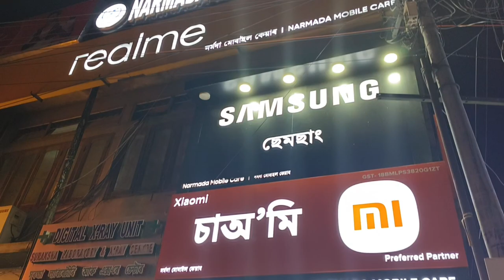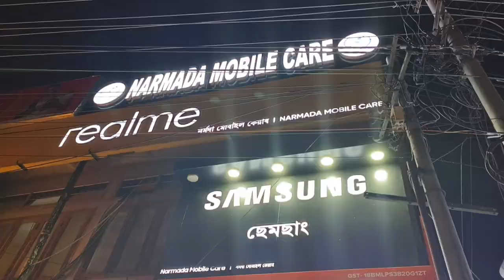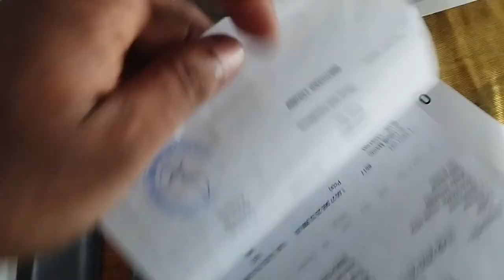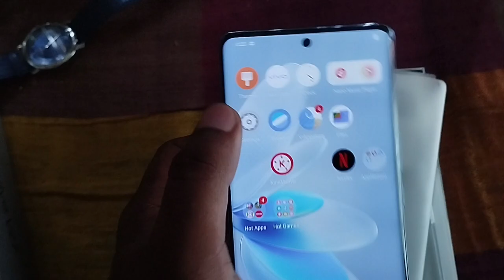Going to Buy New Mobile || YouTube Payment !! Vivo V27.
A Full Cover Video of Narmada Mobile Care and my Vivo V27 Mobile Unboxing.

Also Watch my another videos:-

*Narmada Mobile Care :- Narmada Mobile Care is one of the most popular Mobile Shop in Bongaigaon district.Here you can buy any type of phones including iPhone and other accessories.

Address of Narmada Mobile Care :-
Ground Floor, Madani complex, Chapaguri Rd, near Swagat Hospital, North Bongaigaon, New Colony, Mahabirstan, Bongaigaon, Assam 783380

**Vivo V27 :- Vivo V27 is a 5G smart phone of Vivo's V Series phones.The V series phones of Vivo are better known for their Camera quality and stability.The main camera is used Sony IMX 766 sensor.There is an aura light set up that helps to take sharp photos in low-light.
This is one of best smart phone under 35k.
it's 8+128 charges around 33k and 12+256 charges around 37k

Detail of the phone :-

NETWORK :-
TechnologyGSM / HSPA / LTE / 5G
2G bandsGSM 850 / 900 / 1800 / 1900 - SIM 1 & SIM 2
3G bandsHSDPA 850 / 900 / 1700(AWS) / 1900 / 2100 - International HSDPA 850 / 900 / 2100 - Asia
5G bands1, 3, 5, 7, 8, 20, 28, 38, 40, 41, 77, 78 SA/NSA - International 1, 3, 5, 8, 28, 78 SA/NSA - Asia
SpeedHSPA, LTE-A, 5G

LAUNCH :-
Announced2023, March 01
Status Available.

BODY :-
Dimensions164.1 x 74.8 x 7.4 mm (6.46 x 2.94 x 0.29 in)
Weight180 g (6.35 oz)
BuildGlass front, glass back
SIMDual SIM (Nano-SIM, dual stand-by) Color changing back panel color

DISPLAY :-
TypeAMOLED, 1B colors, 120Hz, HDR10+
Size6.78 inches, 111.0 cm2 (~90.4% screen-to-body ratio)
Resolution1080 x 2400 pixels, 20:9 ratio (~388 ppi

PLATFORM :-
OSAndroid 13, Funtouch 13
ChipsetMediatek Dimensity 7200 (4 nm)
CPUOcta-core (2x2.8 GHz Cortex-A715 & 6x Cortex-A510)
GPUMali-G610 MC4

MEMORY :-
Card slotNo
Internal128GB 8GB RAM, 256GB 8GB RAM, 256GB 12GB RAM

MAIN CAMERA :-
Triple50 MP, f/1.9, (wide), 1/1.56", 1.0µm, PDAF, OIS
8 MP, f/2.2, 16mm, 120˚ (ultrawide), 1/4", 1.12µm
2 MP, f/2.4, (macro)
FeaturesRing-LED flash, panorama, HDR
Video4K@30/60fps, 1080p@30fps, gyro-EIS

SELFIE CAMERA :-
Single50 MP, f/2.5, (wide), AF
FeaturesDual-LED flash, HDR
Video4K@30/60fps, 1080p@30fps, gyro-EIS

SOUND :-
LoudspeakerYes
3.5mm jackNo 24-bit/192kHz audio

COMMS:-
WLANWi-Fi 802.11 a/b/g/n/ac, dual-band, Wi-Fi Direct
Bluetooth5.3, A2DP, LE
PositioningGPS, GLONASS, GALILEO, BDS, QZSS, NavIC
NFCYes, eSE
RadioNoUSBUSB Type-C 2.0, OTG

FEATURES :-
SensorsFingerprint (under display, optical), accelerometer, gyro, proximity, compass
MessagingSMS(threaded view), MMS, Email, Push Email, IM
BrowserHTML5

BATTERY :-
TypeLi-Po 4600 mAh, non-removable
Charging66W wired, 50% in 19 min (advertised)

MISC :-
ColorsMagic Blue, Noble Black, Emerald Green, Flowing Gold
ModelsV2231, V2246
PriceAbout 380 EUR

TESTS:-
PerformanceAnTuTu: 613641 (v9)
GeekBench: 2400 (v5.1), 2689 (v6)
GFXBench: 34fps (ES 3.1 onscreen)
DisplayContrast ratio: Infinite (nominal)
CameraPhoto / VideoLoudspeaker-28.2 LUFS (Average)
Battery lifeEndurance rating 134h